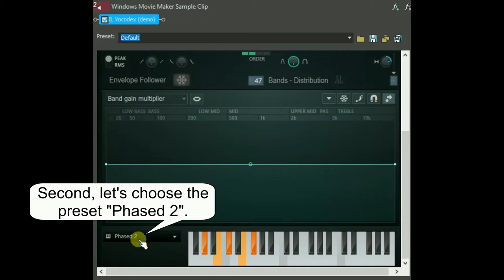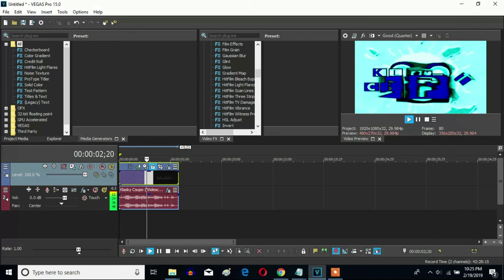How To Make Phased Effect 5.0 On Vegas Pro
Made Thursday, January 16, 2020, 3:13:06 pm to 3:13:55 pm

Note: I made this on January 16, 2020 and forgot to upload it on YouTube. And it was fixed because I forgot Band Width adjusted to maximum.

Let's make a Phased 5.0 effect on Sony Vegas Pro.

How To Make Phased Effect 5.0:

(VideoFX)

1st: Gradient Map - Phased 5.0

0; R: 255, G:  255, B: 255, A: 255
1; R:   0, G:  255, B: 255, A: 255
2; R:   0, G:    0, B:   0, A: 255
3; R:   0, G:    0, B: 255, A: 255

(AudioFX)

1st: IL Vocodex - Phased 5.0

Step 1 of 4:
IL Vocodex Preset: Select Preset

Step 2 of 4:
Keyboard Preset: Phased 2

Step 3 of 4:

Key Set:

2nd Black Key
4th White Key
4th Black Key
7th White Key
6th Black Key